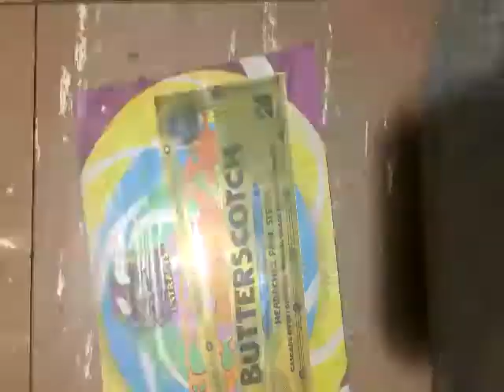SUDZSK8 Mobile Bonus #7